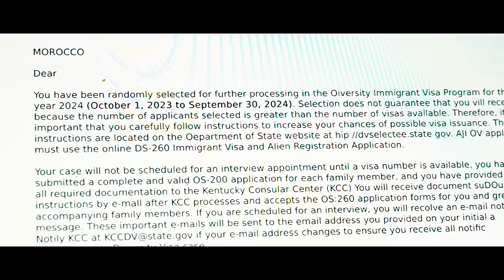Leil - Ahlam ft. Draganov (Official Music Video)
Official music video by Leil & Draganov performing "Ahlam".

Written & Performed by Leil & Draganov
Directed by Igaman @igmane_
Produced by Ramoon @ramoon
Mixed by Ramoon @ramoon
Additional mixing by NDRK @naderkreations
Main Actor @leo_thmane_
Second Character : @abdessamad_lftah

Lyrics :

ندور مع راسي ثاني
مع هاذ زهر احياني
سد الباب و انساني

كانشوف غير لي حدايا
من الاحد للاحد Dmer تاعيا
او داخل البناية  en foire
او راضية بالمكتوب
و ربي معايا
نتكافى غير
Bnjoum
لي كانعيشو غايا

شحال حلمنا من فوق سداري؟
را قلبي عليك اناني
قولي واش انلقى فيك أماني؟
قالو لي عليك را صابرة
ما عرفين ما كنسمع الهضرة
و على طريقي راني مسطرة

 اه
و على لي نسانا
ماعندهوم مكانى
كافي لي بغانا
و قولو لي خلانا
سم لي عطانا
را عمرو أدانا
و فلوسهم ما تبدلنا
دعي علي طريقي يا مى
را للفرق لي بينا
نبغيو بالنية
ما نعرفو غدر

واش انا قصير ولا صور
الي عالي؟
شحال خسرت بنادم
شحال مشاو ليالي
علا رزقي حربي
عمرني مانسمح فديالي
و شي مرات ندم و نقول اش داني؟
على هاذ طريق !
و علاش محلمناش احلام بسيطة
و كاع لي دفاوني، فايام ضيق
عمرني نقلب وجهي ولا jacketa
و مابقيتش لاعب
صافي رميت
‏L manetta
نجيبها ذراع
مانبكي
مانهز لافتة
و dert nia
و بياها جمعت
L capitale
را كاين خير و كاين شر
فكا
9nat
Lkharita

 اه
ماعندهوم مكانى
كافي لي بغانا
سم لي عطانا
را عمرو أدانا
نبغيو بالنية
ما نعرفو غدر